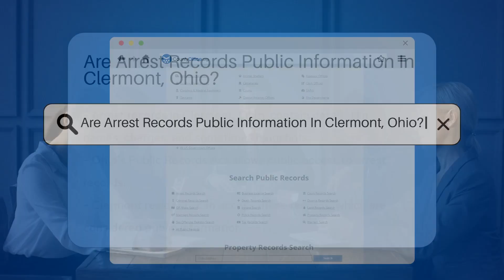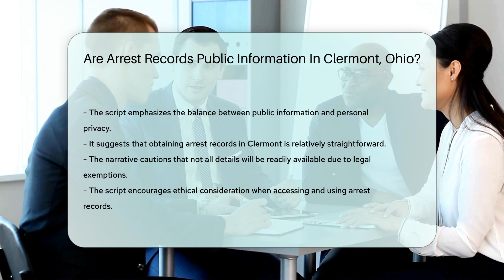Are Arrest Records Public Information In Clermont County, Ohio? - CountyOffice.org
Are Arrest Records Public Information In Clermont County, Ohio? Unlock the secrets of arrest records in Clermont, Ohio, with our latest video! Discover whether these records are hidden away or readily available for public viewing. The Ohio Public Records Act provides a pathway to access, but not all records are up for grabs. Find out what types of information you can expect to see and what might remain confidential.

Looking to obtain these records? We guide you through the process, making it as straightforward as possible. Whether you're interested in the legal aspects or just plain curious, our video sheds light on the intricacies of accessing arrest records in Clermont.

Remember, with great information comes great responsibility. We emphasize the importance of handling these public records with the utmost respect and consideration for privacy. Dive into our video for a comprehensive understanding of public arrest records in Clermont, Ohio.